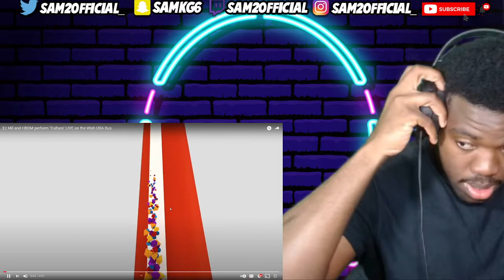Ez Mil and HBOM perform "Cultura" LIVE on the Wish USA Bus REACTION !!!